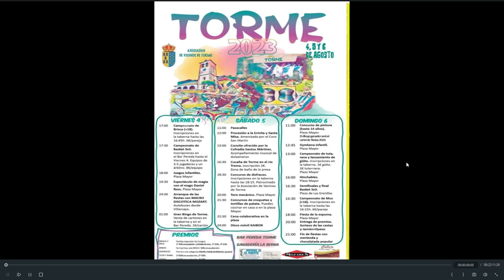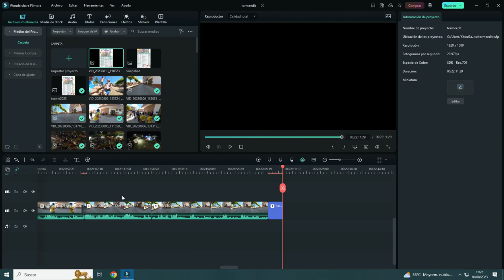Fiestas Torme 2023 ( 1080p)